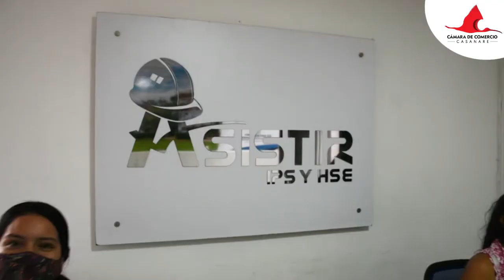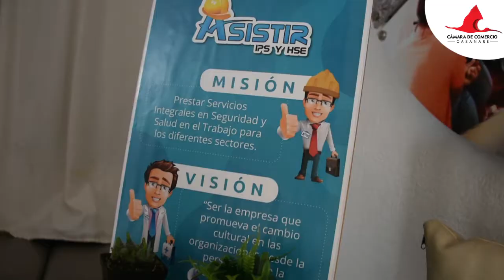Asistir IPS y HSE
Asistir IPS y HSE una empresa inteligente, flexible y futurista. contacto IPS, Teléfono móvil con flecha de izquierda a derecha 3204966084, calle 17 No. 27 - 56 Yopal. Contacto Baquia CE Teléfono móvil con flecha de izquierda a derecha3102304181, Km1 vía La Pedrera.